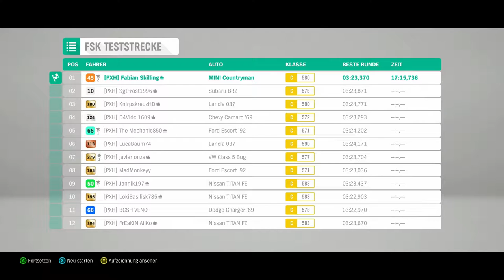Forza Horizon 4 #138 - Fahrspaß garantiert - Let's Play Forza Horizon 4